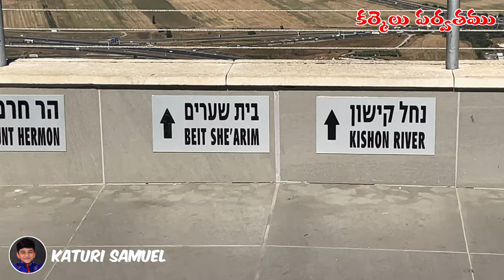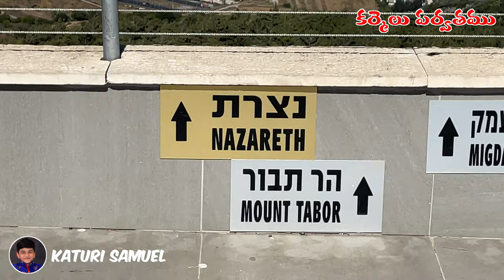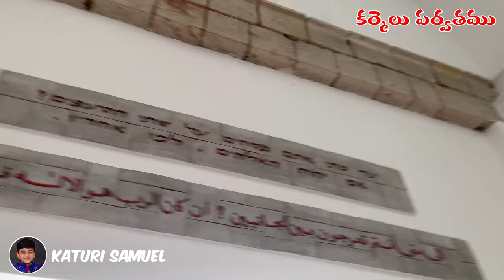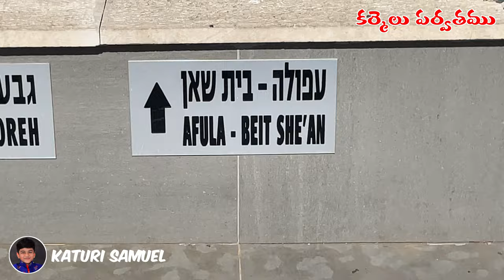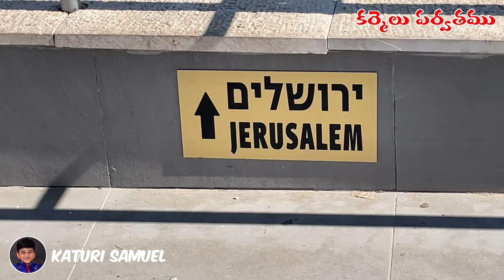Carmel Mount | కర్మెలు పర్వతము | Israel | Holy Land Tour | Katuri Samuel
Carmel Mount |  కర్మెలు పర్వతము | Israel Tour | Holy Land Tour | KATURI SAMUEL
MOUNT CARMEL IN ISRAEL / CARMEL MOUNT / PROPHET ELIJAH
ISRAEL / HOLY LAND SITES VIDEOS / HOLY LAND TOUR TELUGU VIDEOS
HOLY LAND VIDEOS / HOLY SITES / JERUSALEM / PALESTINE / EGYPT
By God's Grace and after 3 years of waiting we finally visited the
Holy Land Sites Tour | Mount Carmel | Israel | Jerusalem | Palestine | Egypt | Jordan
Please watch our Holy Land videos in our Katuri Samuel YouTube Channel and be Blessed to Many